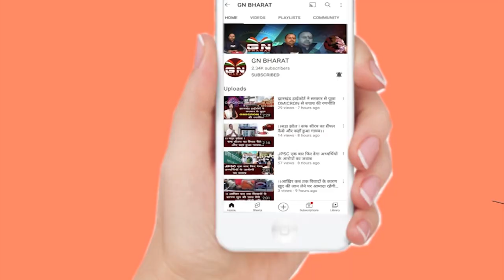झारखंड में भी लागू होगा जातीय गणना ? मंत्री बन्ना गुप्ता ने बताया... | Jharkhand News